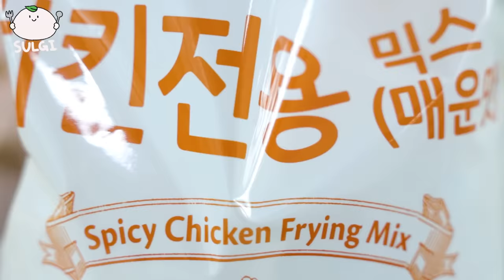ASMR MUKBANG| 직접 만든 불닭 짜장 버섯 양념치킨 파김치 먹방 & 레시피 FRIED CHICKEN AND FIRE NOODLES EATING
🎵BGM🎵